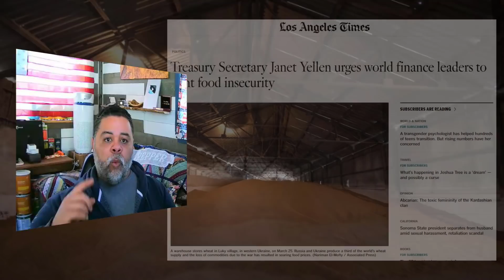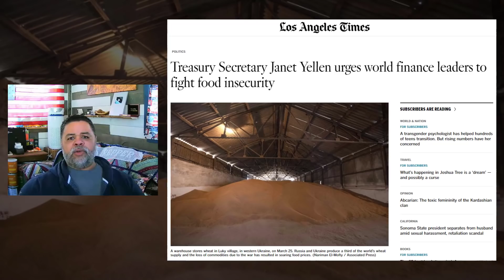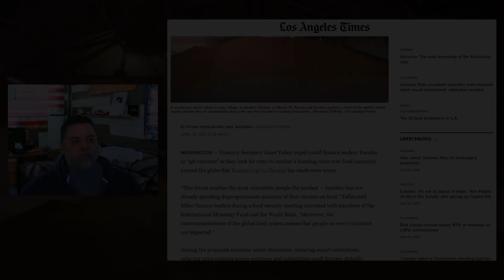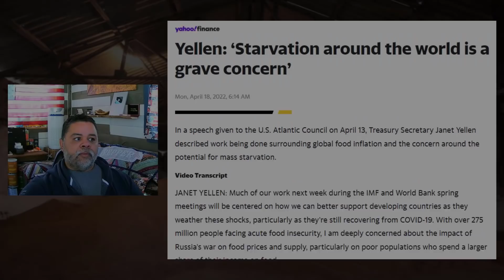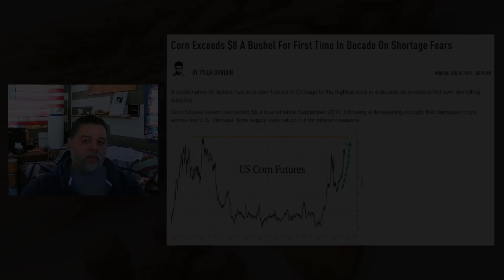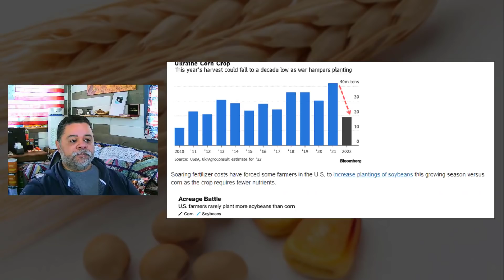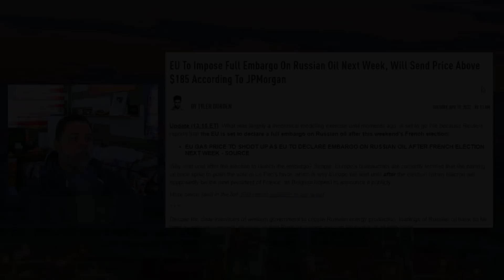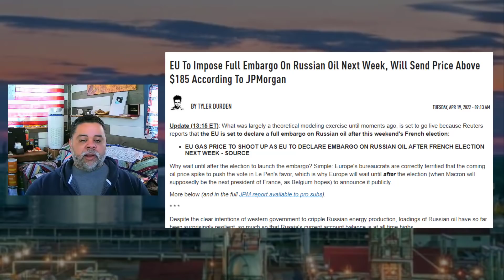TREASURY SECRETARY: STARVATION AROUND THE WORLD IS A GRAVE CONCERN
Chapters:
00:00 Intro
00:25 Treasury Sec Warns World Leaders Of Food Insecurity
06:21 Corn Exceeds $8
09:50 SPR Release To Europe
11:44 Oil To Go To $185

AMAZON STOREFRONT; ALSO WORKS FOR REGULAR SHOPPING: